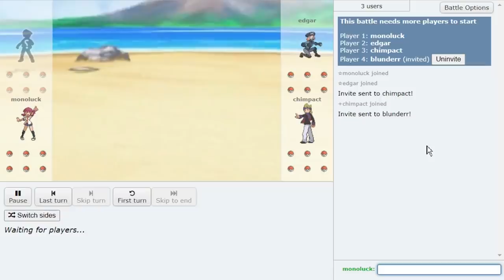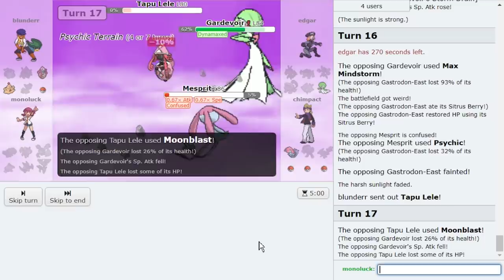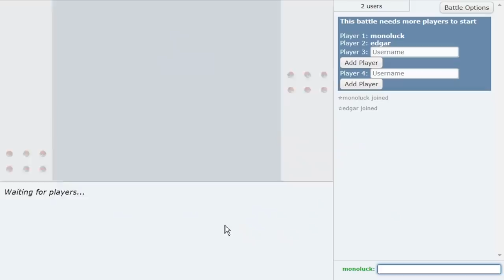POKEMON SHOWDOWN ADDED FREE FOR ALLS..and we got WOBBUFFET!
Pokemon Showdown now has Random Battle Free For Alls as a playable option. Blunder, Chimpact, Edgar and I decided to play! Wobbuffet...
Shadow Tag Wobbuffet so you can't switch out of the bad matchups lmao. Hope you guys enjoy this Pokemon Sword and Shield FFA Pokemon Showdown Live!

00:00 Pokemon Showdown Added FFAs
11:43 FFA number 2
25:11 FFA number 3

asfgerthrrth Enjoy!